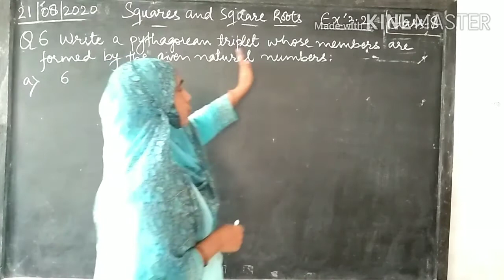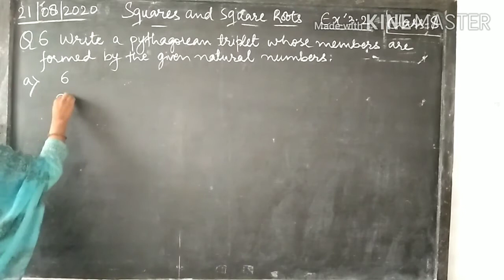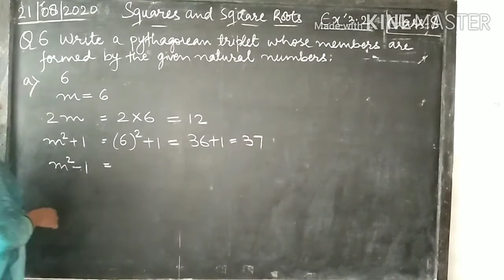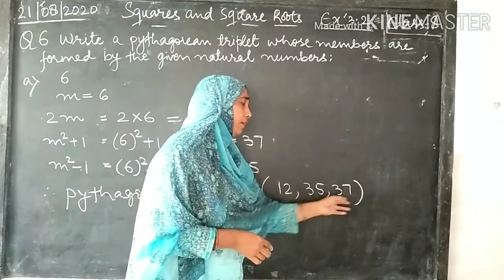CLASS-8 SQUARES AND SQUARE ROOTS Ex 3.2 Q6(a)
To find Pythagorean triplets